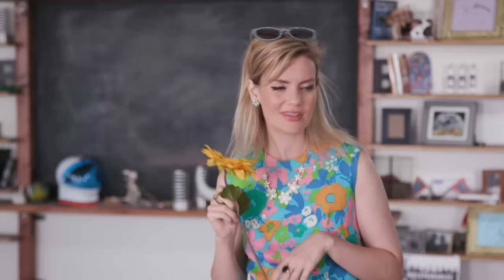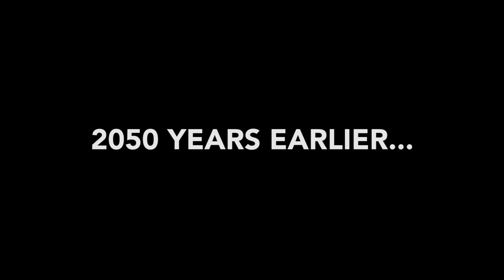No, You Weren’t “Born in the Wrong Decade”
We would have CRUSHED it in the 1770's.

CAST
Sophia - Siobhan Thompson
Trapp - Mike Trapp
Zac - Zac Oyama
Katie - Katie Marovitch
Slave - Shane Crown

CREW
Director - Matt Enlow
Producer - Julia Bales
Writer - Siobhan Thompson
Cinematography - Julia Swain
Editor - Jason Greene
Editor - Ryan Anthony Martin
Costume Designer - Patrick Glendening
Production Coordinator - Shane Crown
B Camera Operator - Ben Molyneux
1st Assistant Camera - Ana Flores
2nd Assistant Camera / DIT - Carlos Lopez
Gaffer - Kevin Mayorga
Key Grip - Will Ramsey
Production Sound - Matt Kendrick of BoTown Sound
Assistant Editor - Marissa Melnyk
Post Production Supervisor - Stephanie Zorn
Head Assistant Editor - Phil Fox
Licensing and Programming Coordinator - Theodora Hart
Production Intern - Grace Earley
Post Production Intern - Marissa Melnyk

Editor: Jason Greene / Ryan Anthony Martin / Sam Geer
Post Supervisor: Stephanie Zorn